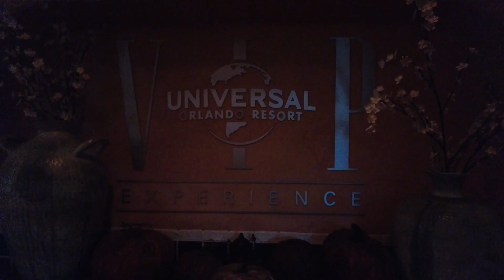HHN31 | RIP Tour Review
In this sit down with Ann Marie, we talk about her first time experience doing a RIP tour during Universal's Halloween Horror Nights 31.